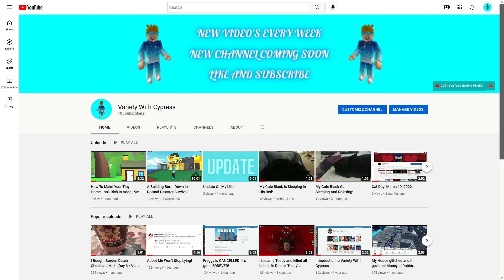New Channel Coming On July 14, 2022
Today, I Will Be Discussing My New YouTube Channel. Watch Until The End To Hear The Full Discussion.